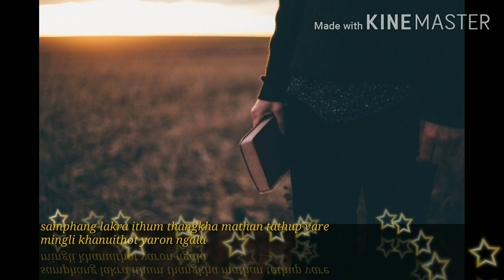ATAM KASHAKHA || Tammi Ramshan & somatai ngashangva || Aver gospel team song (lyrics video)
Title : atam kashakha
Vocal : Tammi Ramshan & somatai       ngashangva
Composed by somatai ngashangva
studio : Sokhayui wino bazaar, ukhrul Manipur